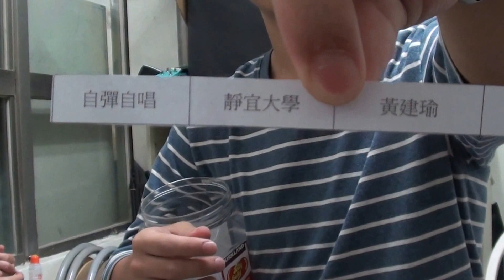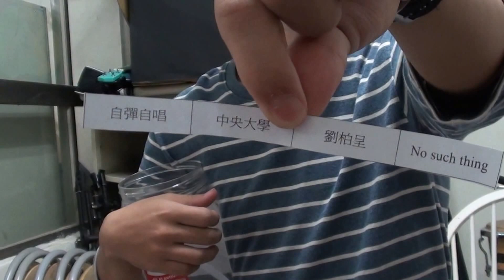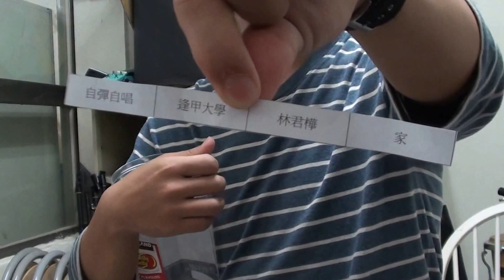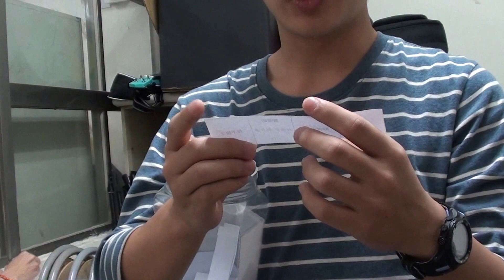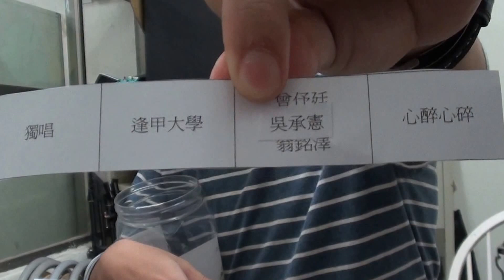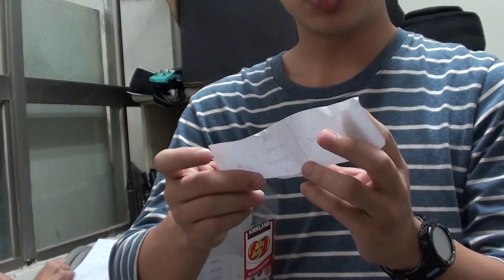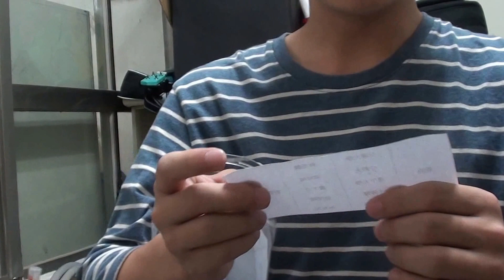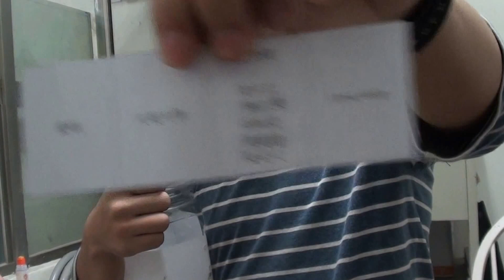1022第一屆靜音盃 比賽順序抽籤